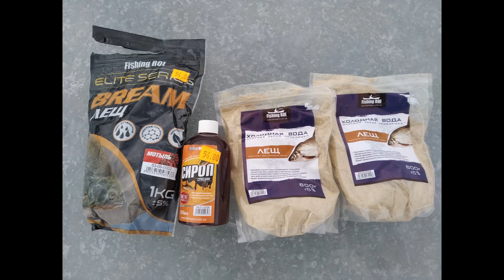Безмотылка два часа Муха с шариком Плотва